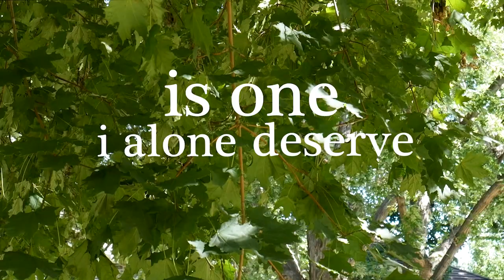AOA Season 11 Episode 4